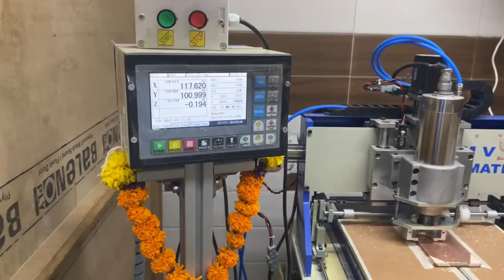Single Spindle Pcb Drilling & Routing Cnc Machine With Standalone Controller